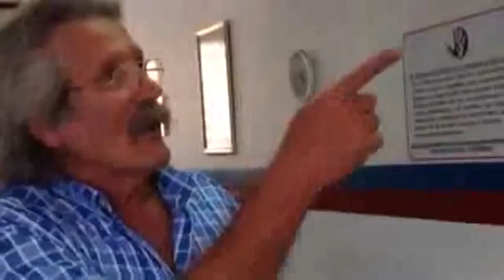Las Reflexiones de Julio Dubi desde Valencia capital Industrial de Venezuela